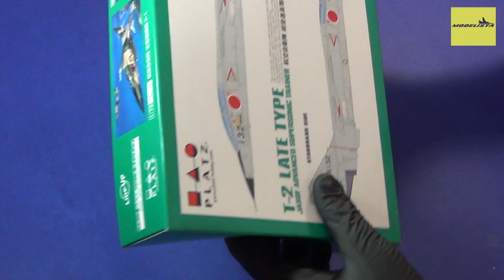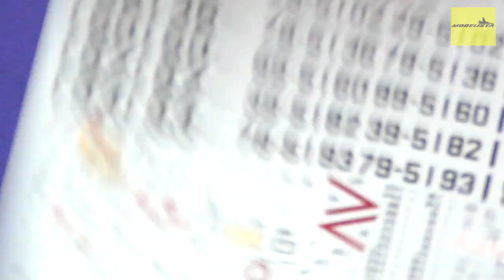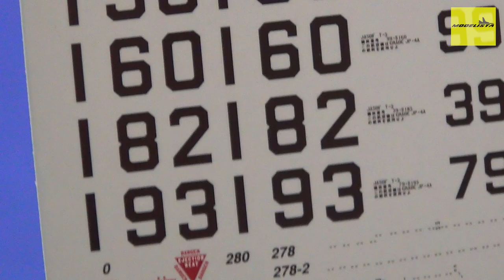MITSUBISHI T-2 LATE TYPE | PLATZ 1/72 | VIDEO REVIEW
VAMOS MAIS UMA VEZ COM UMA AERONAVE JAPONESA, AGORA É A VEZ DO T-2!!!

Marca: PLATZ
Escala: 1/72
REF: AC-21:2800

Fica aqui meu agradecimento ao Grupo de Plastimodelismo Wolfpack, a FUEL MODELS por disponibilizar suas peças de resina para o canal, Blog Spruemaster e também a Page no Instagram Esquadrões da Força Aérea pelo apoio!

DIVIRTAM-SE!